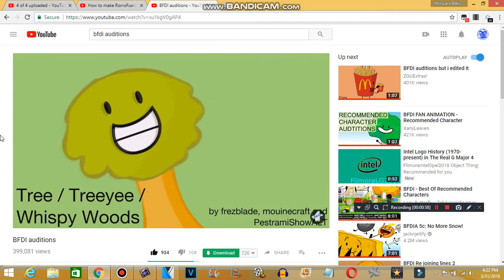A.K.A. BFDI auditions